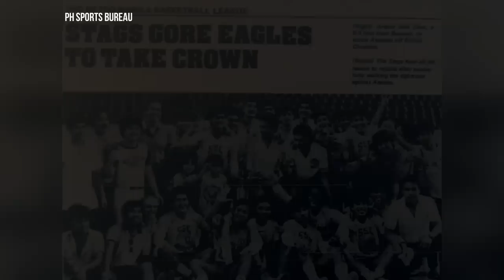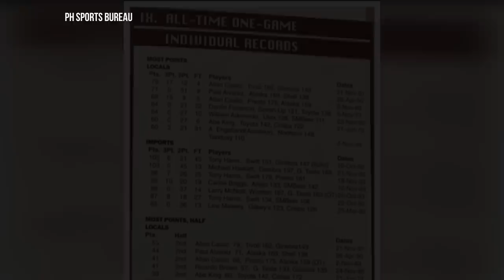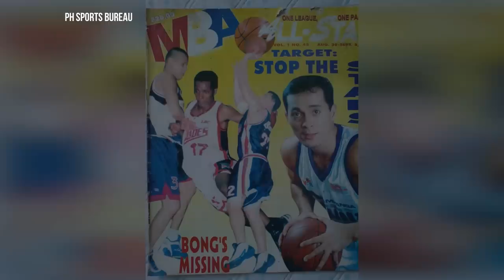PAANO Nawala ang EXCITEMENT sa PBA Career ni PAUL "Bong" ALVAREZ?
Kilalanin ang tinaguriang Mr. Excitement ng PBA na si Paul Bong Alvarez at ang kanyang mga pinagdaanang laban sa kanyang mahigit isang dekadang paglalaro sa liga. Alamin ang kwento ng kanyang tagumpay at mga kabiguan.